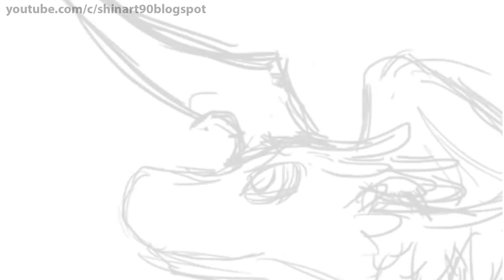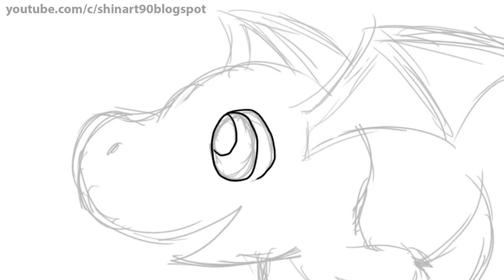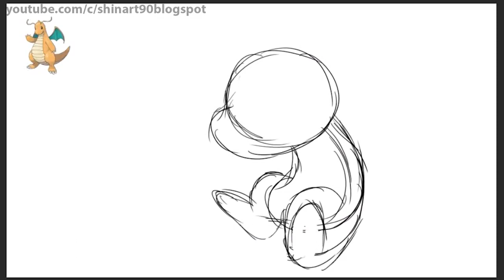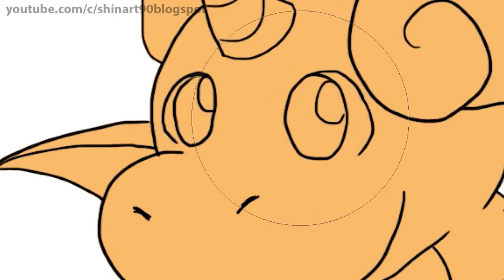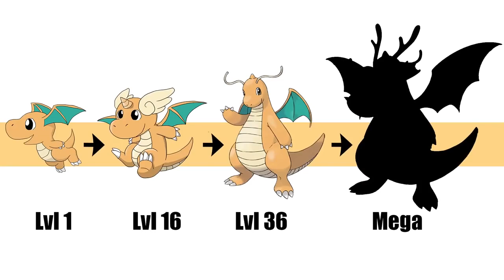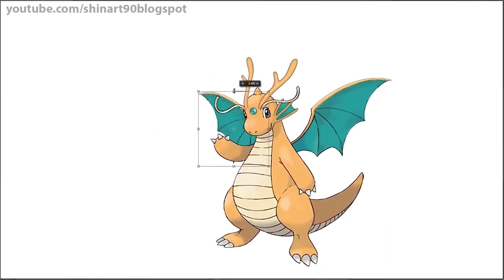What If DRATINI & DRAGONITE Were Different Pokemon Evolution ?